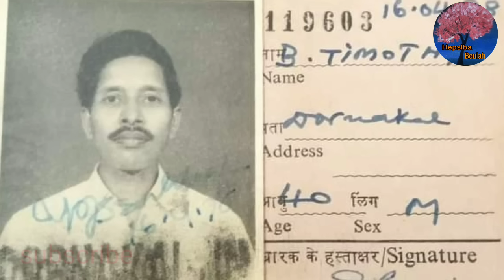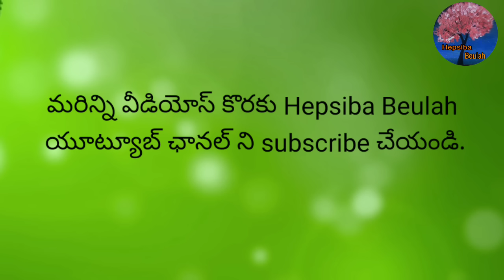Yesu prabhuva neeve mahima nireekshana song / Hebron Paricharya paatha gnapakaalu / bro.bakht Singh